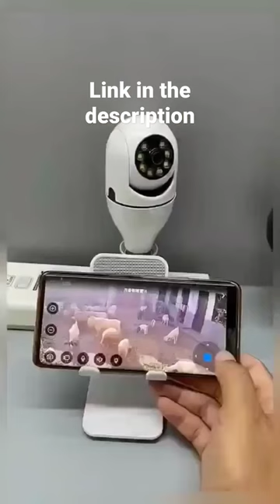360 Wifi Light bulb Auto tracking camera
360 Wifi Light bulb Auto tracking camera

Tik Tok,makeup,beauty,selfcare,skincare,smart utilities,smart technology,modern technology,kitchen utensils,satisfying, smart items,haul, products, useful,mejores tiktok,modern,home items,future technology,Creative Ideas That Are At Another Level. .